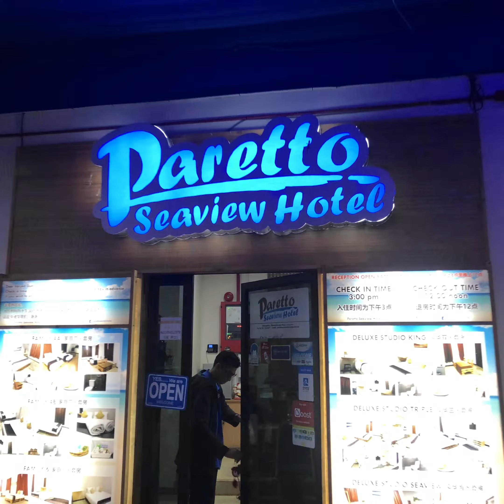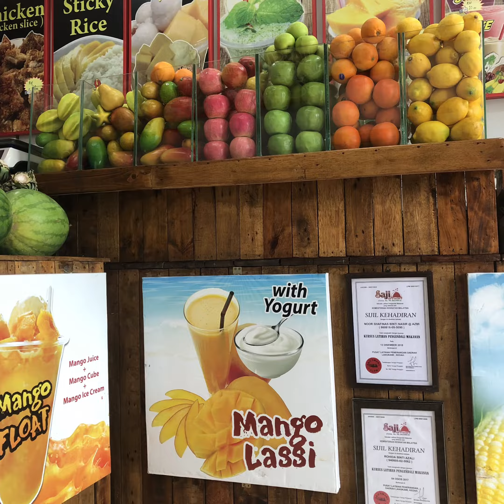Langkawi Island 🏝️ Malaysia 🇲🇾